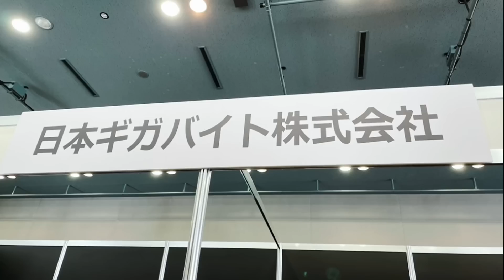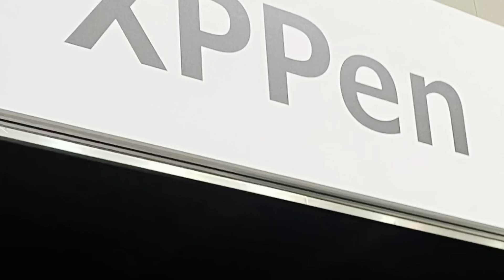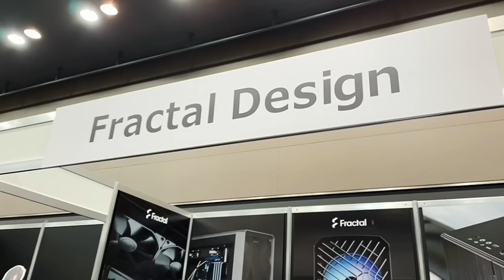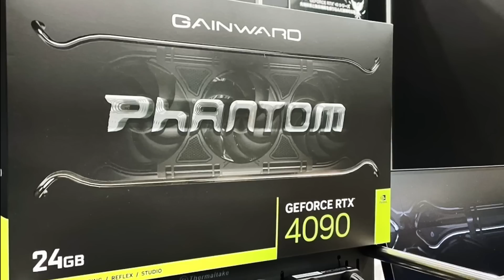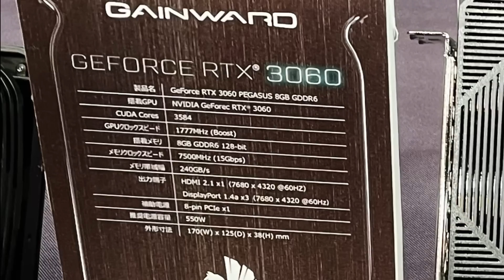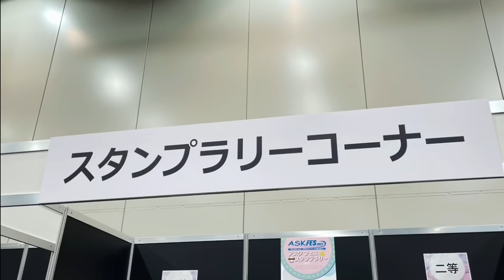【ASK FES 2022】 最新PCパーツが集まる激熱イベント！会場映像 ダイジェスト版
2022年11月5日(土)と11月6日(日)の2日間、ベルサール秋葉原にて開催している自作PCパーツイベントの映像です
映像と写真と音楽のみでお届けする動画です
会場に行けない方も雰囲気を味わっていただければ…
本日もやっているようです。

オススメ

・親和産業 シミオシ OC Master SMZ-01R（